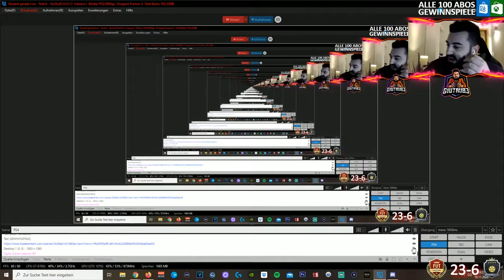FIFA 21: ELITE 3 REWARDS & 86+ FUT CHAMPIONS UPGRADE 😍 | STREAM HIGHLIGHTS ULTIMATE TEAM DEUTSCH